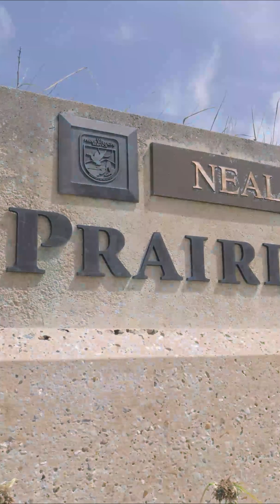Bison Conservation in Action on Wild Kingdom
More than 30 million bison once roamed the Great Plains, but its population dwindled to 1,000 by 1900. Today, conservationists are working to restore populations of wild bison at wildlife centers such as the Neal Smith National Wildlife Refuge in Iowa. Watch Co-Host Peter Gros visit the refuge and learn about America's national mammal.